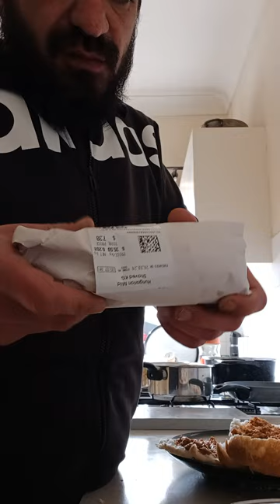amirova vecera amke's kitchen 24 July 2024